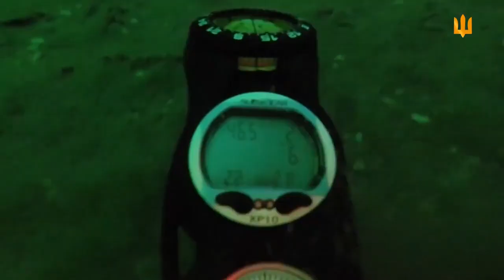Цей народ ніхто не здолає!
"Я ще більше полюбив народ України. У перший день всі згуртувалися, працювали, як один організм. Цей народ ніхто не здолає!... Службу в армії й країну свою прирівнюю до матері. Якщо твоя мати захворіє, ти підеш нову шукати, яка буде здорова?..", - бойовий плавець Владислав.

джерело: Головнокомандувач ЗС України / CinC AF of Ukraine